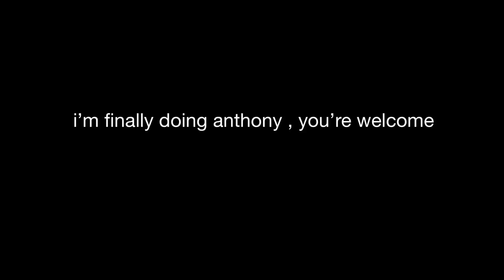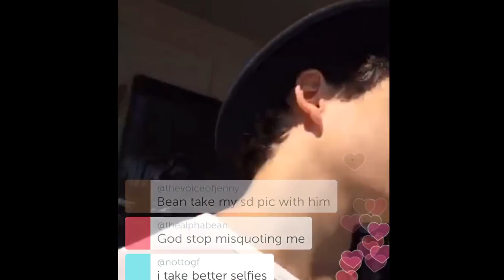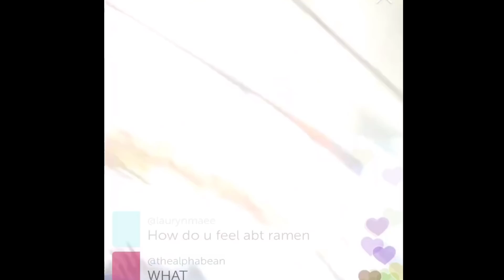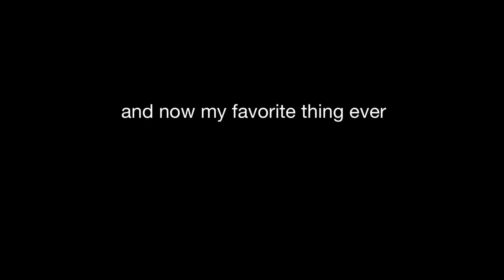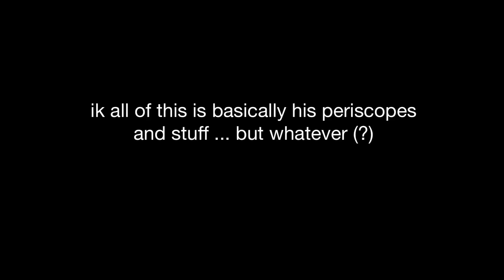almost 5 min. of anthony zas and his adorable existence || newsies trash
HIYA ! hope you liked this , it’s mostly periscope stuff but o whale 🐳

always remember,
hugs not drugs